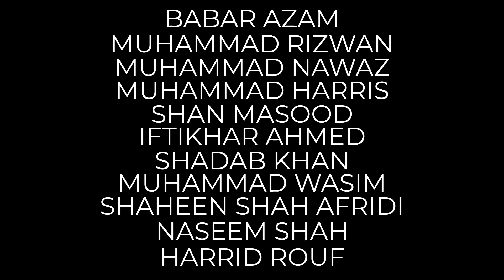T20 world cup 2022-23 Pakistan Playing XII VS NZ || Pakistan vs Newzealand T20 Match | Adnan cricket